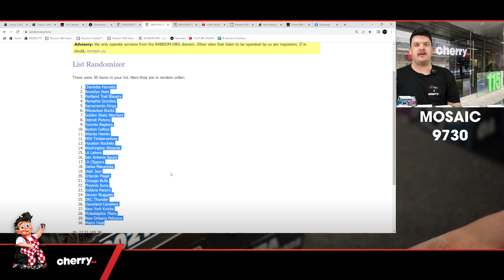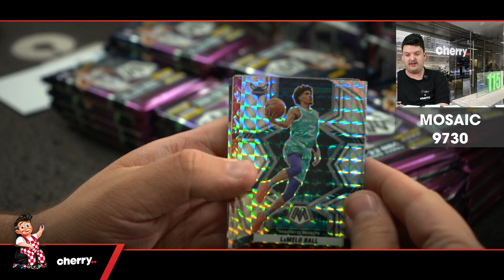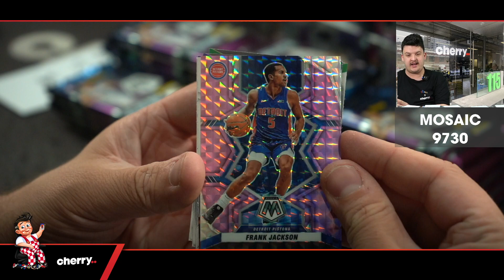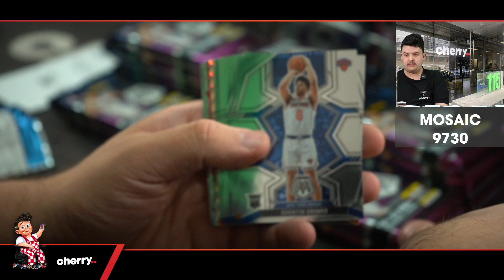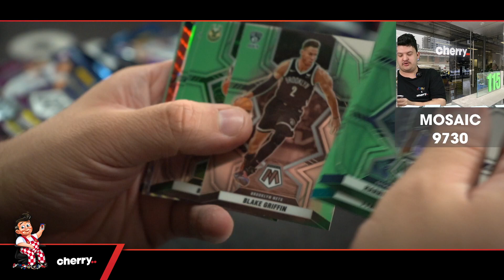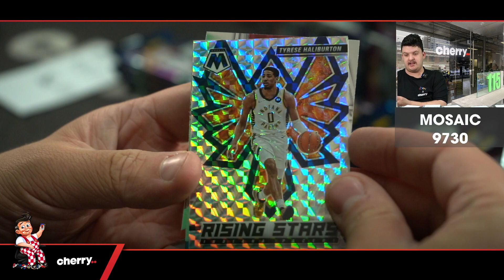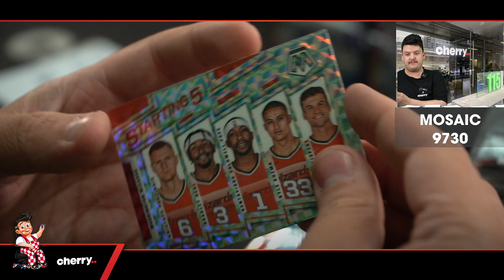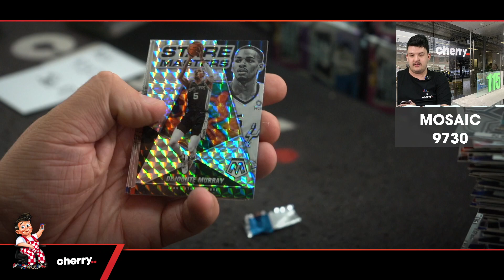21-22 Mosaic Basketball Hobby 3-Box Break #9730 - Random Team - Release Day